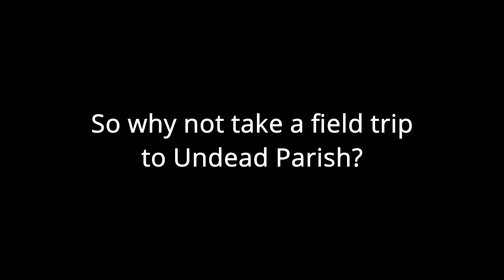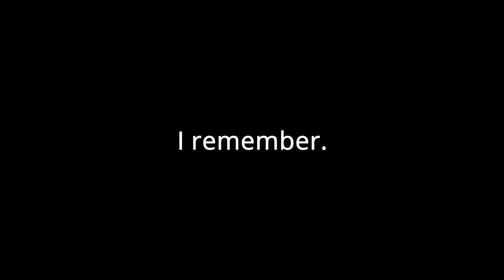3AM DS1 Brainstorm Run | Episode 2: Adventures in the Burg and Below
The culmination of a 3AM brainstorming session.  All three players need to collect a specific weapon, armor set, and shield as well as kill two specific NPCs, a set of bosses, and minibosses all while being banned from using a certain bonfire and from entering a certain area all while playing as the same one character and switching the controller every 3-10 minutes based on a random roll.  What a run-on.  WHEW!